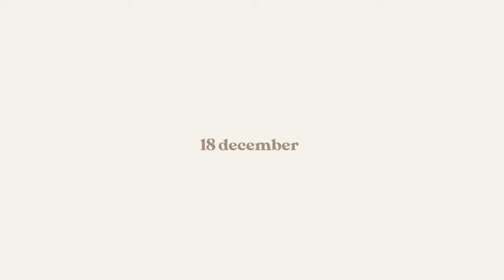OVERPRIKKELD DOOR DE DRUKTE & NIEUWE HOBBY ONTDEKT✨ VLOGMAS NO. 7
In deze vlogmas ga ik naar een kerstmarkt, heb ik een babyshower, laat ik mijn nieuwe geshopte spullen van de primark zien en bak ik koekjes! ⇣

MIJN EIGEN PLANNER

✨ FAQ?
Leeftijd: 25 jaar (24 juli ’98)
Camera: CANON EOS 77D, CANON M6,  CANON G7X II
Edit programma: Final Cut Pro